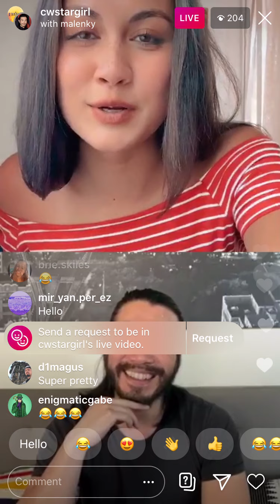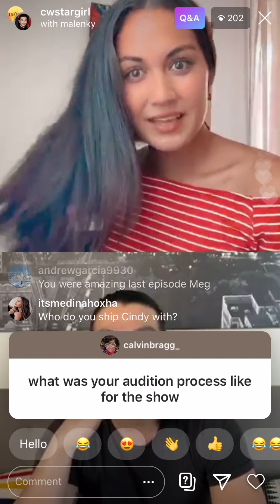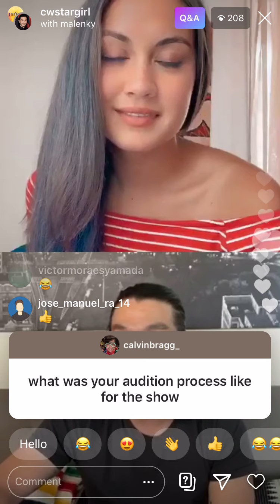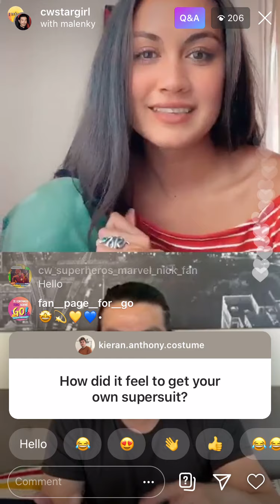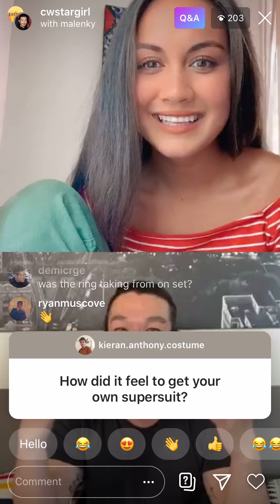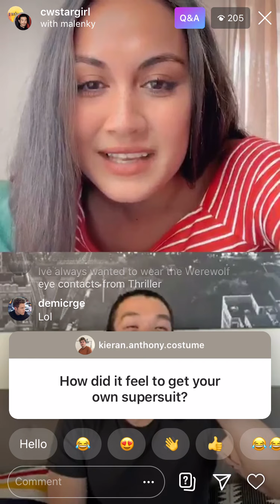Cwstargirl Instagram live stream (7/1/20)